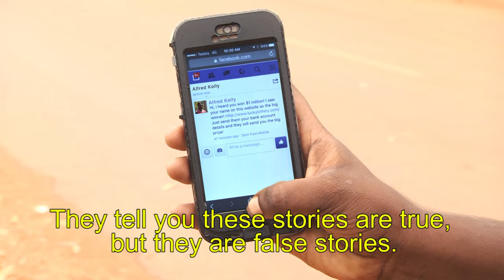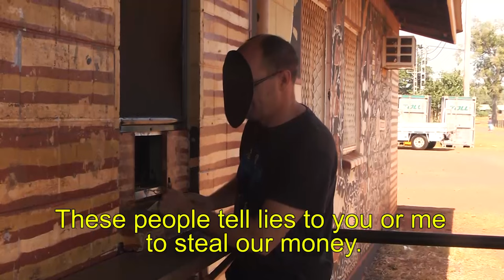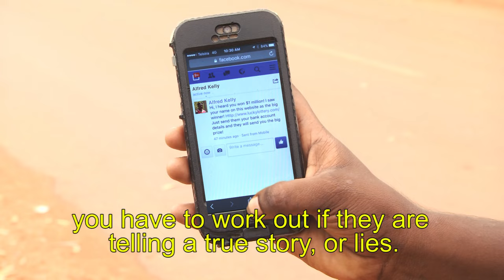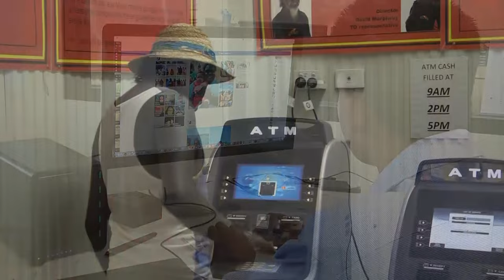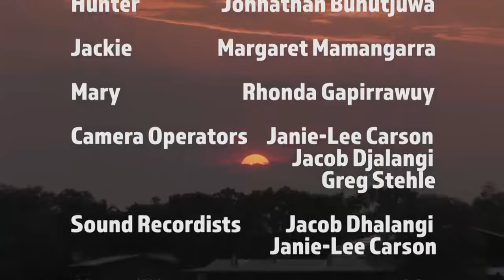Facebook Hunters Yolngu Matha Version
This video shows how Facebook scams work and gives information about what to look out for with Facebook messages. In Yolngu Matha language. Filmed on Milingimbi community by ALPA with yolngu media trainees. Funded by NT Department of Consumer Affairs, TCU and ALPA.